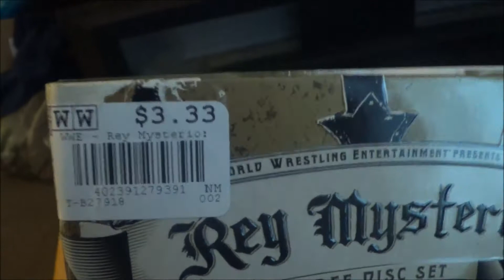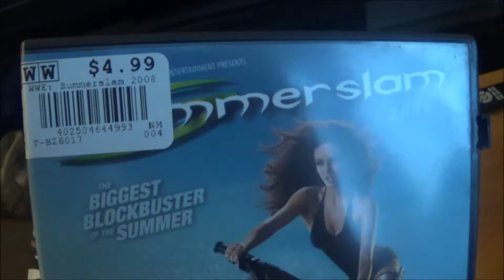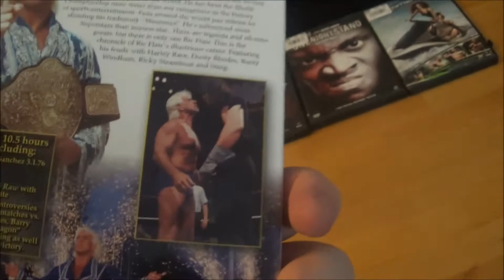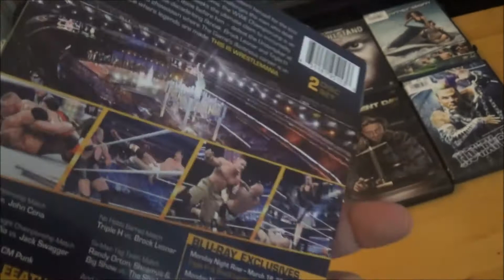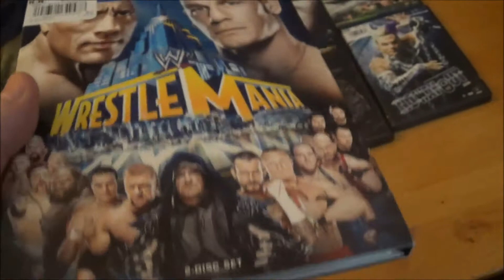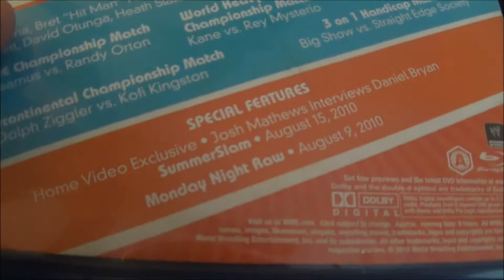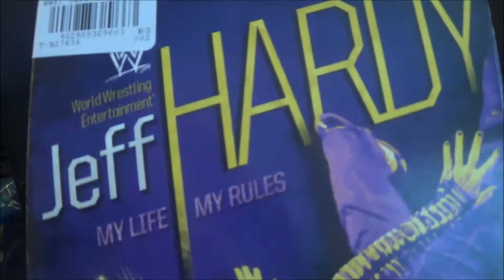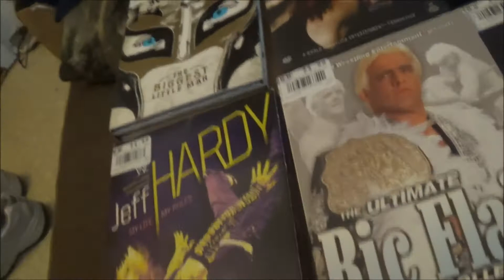Black Friday WWE dvd/blu-ray/game pickups 11/24/17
it was a pretty good score. i got half off everything at Disc Replay